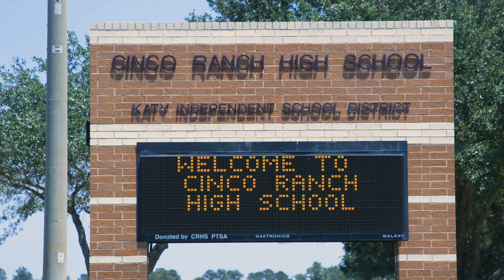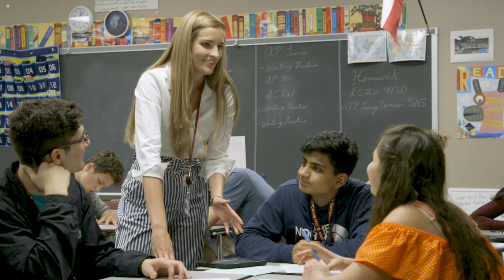AP District of the Year 2019: Katy Independent School District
Katy Independent School District was named a College Board Advanced Placement® District of the Year for being the national leader among large school districts — defined as 50,000 or more students — in expanding access to Advanced Placement Program ® (AP®) courses while simultaneously improving AP Exam performance.